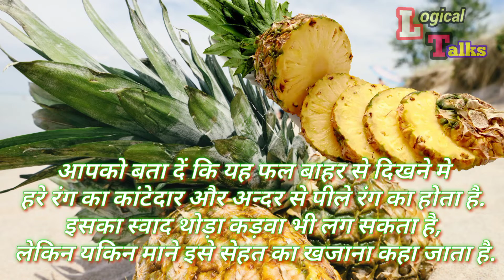अनानास के फायदे, ananas ke fayde, Pineapple benefits in hindi, अनानास भूख को बढ़ाता है, ananas use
अनानास के नुकसान
अनानास खाने का तरीका
अनानास के फायदे
अनानास कब खाना चाहिए
अनानास कितने दिन में तैयार होता है
अनानास की खेती कहाँ होती है
अनानास का बीज कहां मिलता है
Pineapple Juice Benefits
अनानास खाने के क्या फायदे हैं
अनानास क्या है
ananas kon kon si pai jaati hai